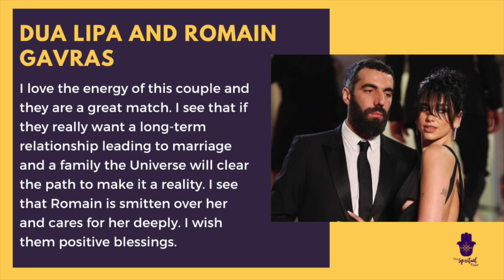Celebrity Psychic Predictions | September 2023 and Beyond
These are messages from the spirit world. Ready to transform your life?